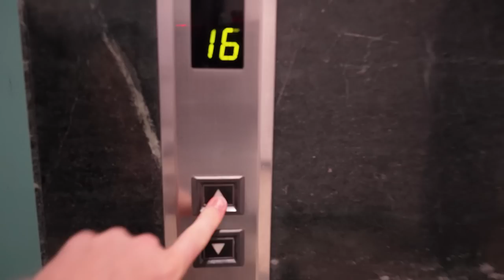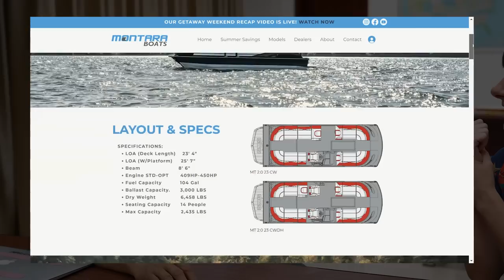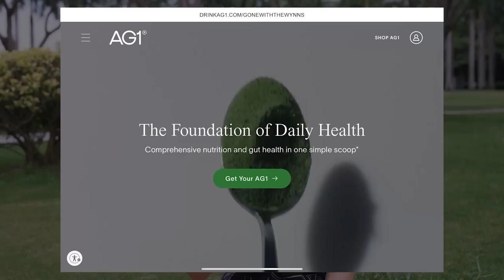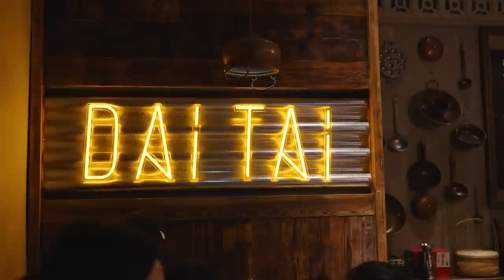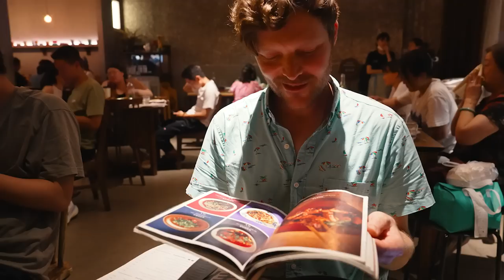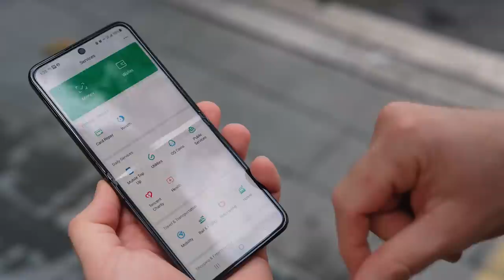So This Is Midlife?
A Birthday, Boat Update, Beautiful City & Snail Sex...what more could you want?  Get a 1 year supply of Vitamin D + 5 individual travel packs FREE with your first purchase, go

Artists – Marc Robillard, Be Still the Earth, Rex Banner, SoundKeeper, Russo & Weinberg, Annie Zhou

Timestamps if you like to Jump Around:

00:00 No More Excuses Morning Routine
03:11 Our Hotel Apartment in Xiamen
04:09 Meet Hudson Wang HH Founder
07:31 Our HH44 Solar Install Update (Jason Birthday)
09:50 Tour of Binbei Xiamen
11:53 Getting Older Feels Like???
14:10 A City Built Inside a Park
15:13 Middle-Aged, Marriage & Health
19:11 An Island Park Inside the City
21:46 Best Chinese Food in Xiamen
24:22 Hiking & Snail Sex
26:06 The Best Views in Xiamen
27:43 Drive or Ride in China?
29:31 Mountain Hike to a Buddhist Temple
31:32 Xiamen Tianzhuyan Temple
32:37 First Chinese Tea Experience
34:37 Sights of a Mountain Buddhist Temple